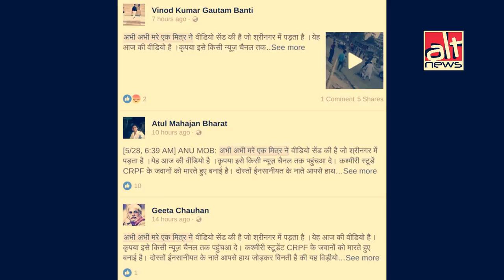Did Kashmiri students kill a CRPF Jawan? Watch to find out